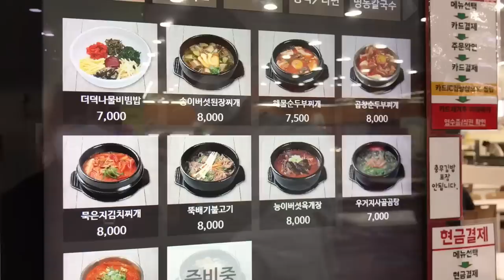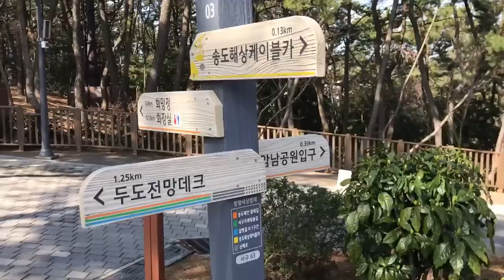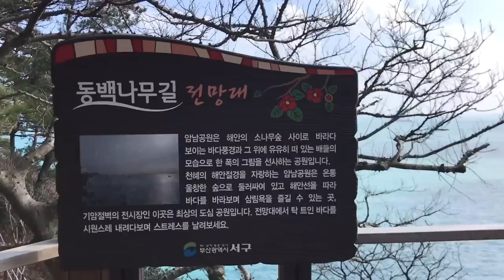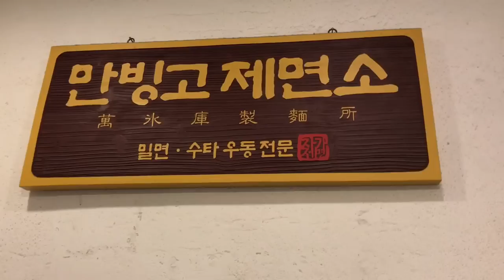Eng)주부의 집밥 일상 브이로그-명란마늘버터볶음밥과 소갈비찜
안녕하세요:)
이주전  부산에 일이 있어
가는김에 맛있는것 많이 먹고 즐겁게 여행하고 왔어요
마스크 끼고 다니기 힘들었지만..😭
엄마가 사주신 갈비로 저녁도 맛있게 먹고
코바늘로 수세미도 오랜만에 뜨고
재밌는 시간이었네요😌
남아있는 스펀지수세미 다 쓰면
앞으론 계속 떠서 써야겠어요 넘 귀여워요💛
건강 유의하시고 다음 영상에서 만나요
좋아요는 저에게 🧡입니다 🤡

Hello:)
While I went to Busan for work the week before last, I ate a lot of delicious food and got around there
And I enjoyed dinner with marinated beef that my mom sent
It's been a while since I've knitted a sponge and I had a good time😌
When I finish using the remaining sponge pad, I'm gonna keep making sponge. It's so cute💛
Like is 🧡 to me🤡